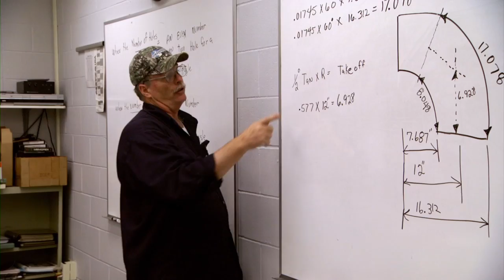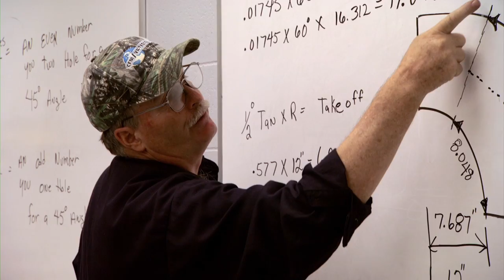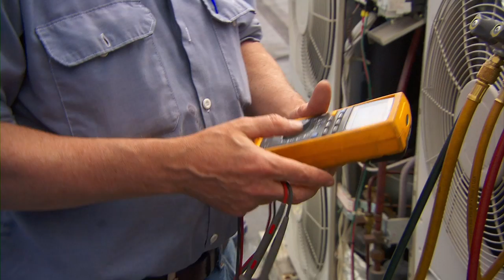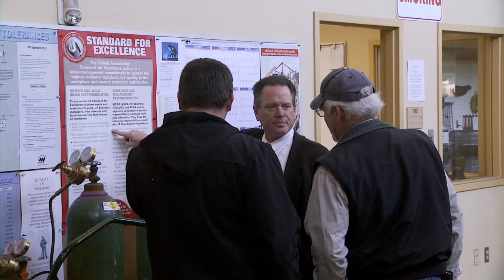The United Association takes pride in providing members with high quality apprenticeship programs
The United Association of Journeymen and Apprentices of the Plumbing and Pipe Fitting Industry of the United States, Canada (UA), affiliated with the national building trades, represents approximately 340,000 plumbers, pipefitters, sprinkler fitters, service technicians and welders in local unions across North America.